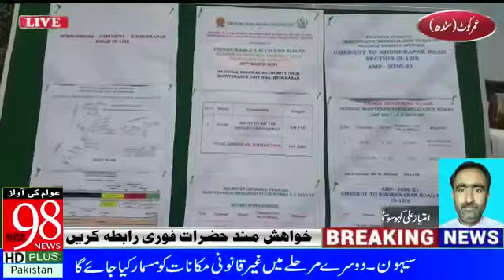March 21, 2021